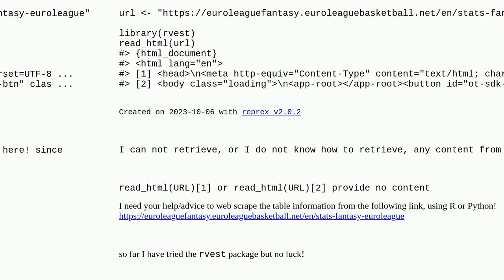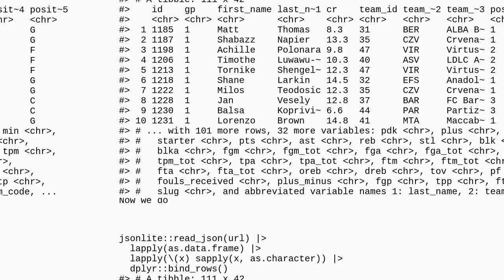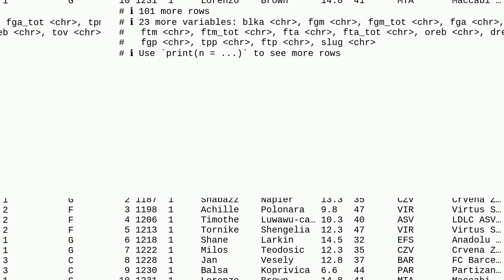Web scraping of a sports table in R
A special thanks goes out to the community

  web-scraping r python rvest